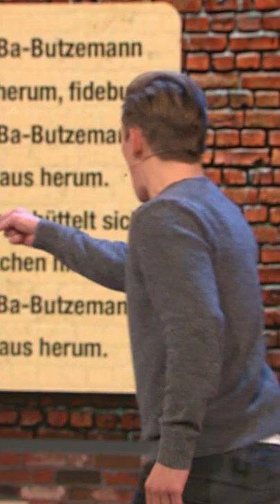"Du dumme Sau" | Max von der Groeben eskaliert | LUKE! Die Woche und ich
Max von der Groeben interpretiert Klassiker neu. Dabei kommt bei einem kleinen Wutanfall der kleine Kinski durch.